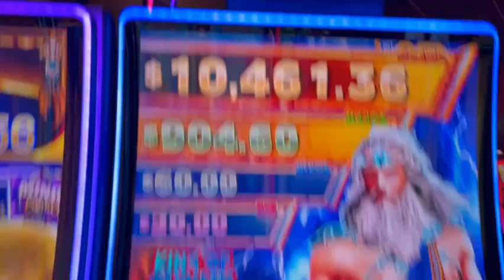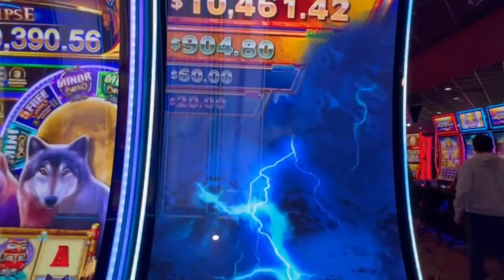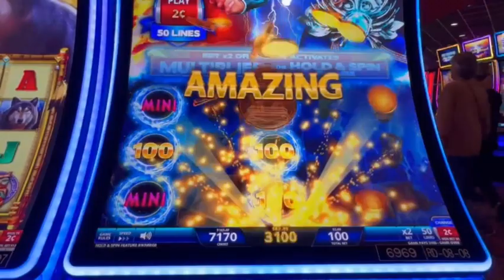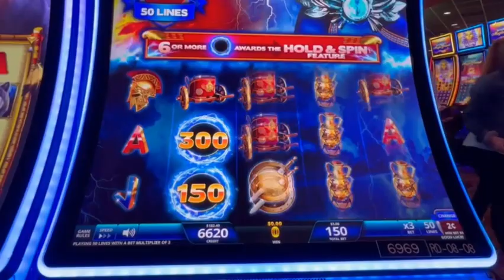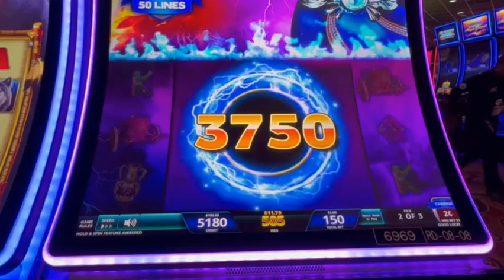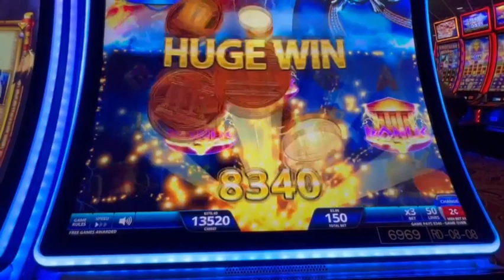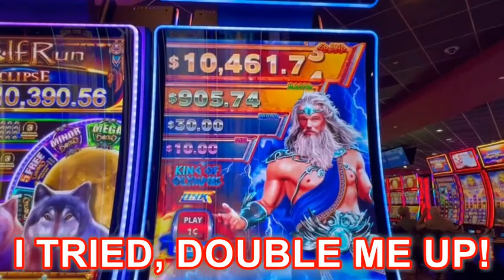WENT TO $5 BETS on KING of OLYMPUS - DID I HIT IT BIG? SLOT FOOLS at COUSHATTA CASINO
Published: 4/4/2023

Filmed LIVE at THE COUSHATTA CASINO LOUISIANA